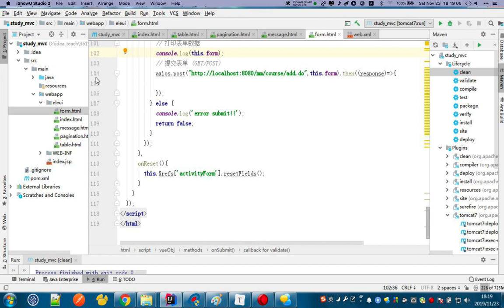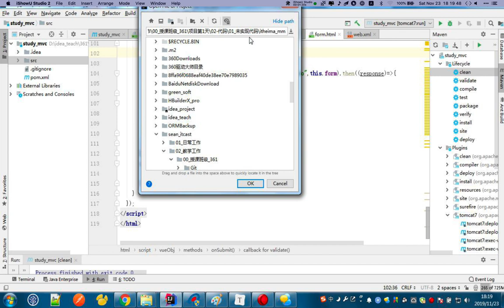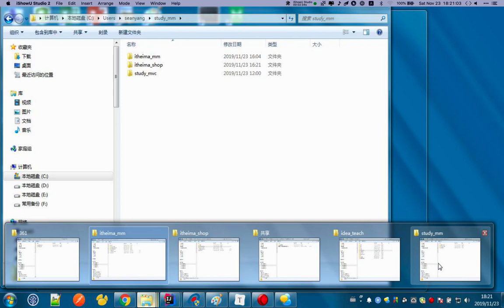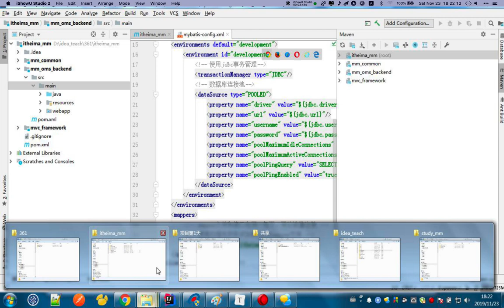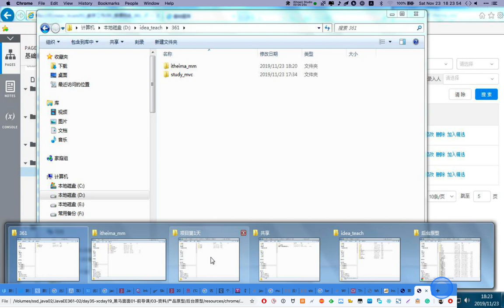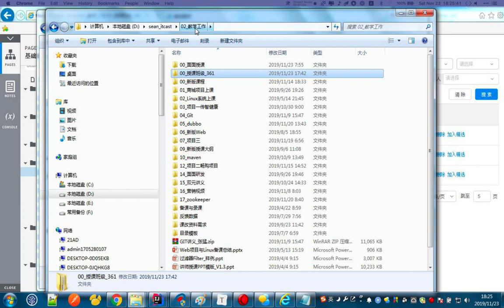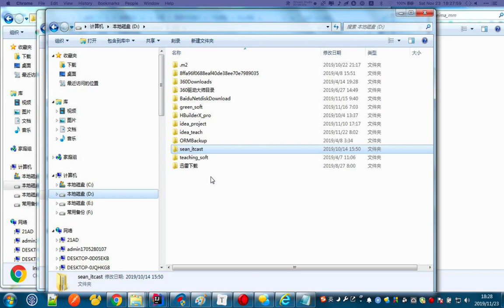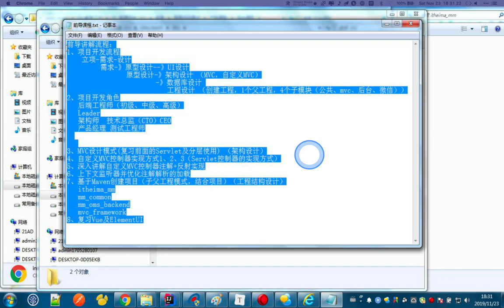如何学习该项目#java